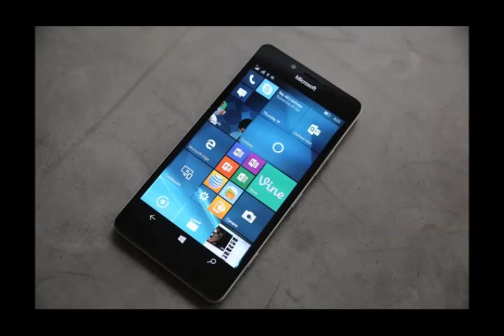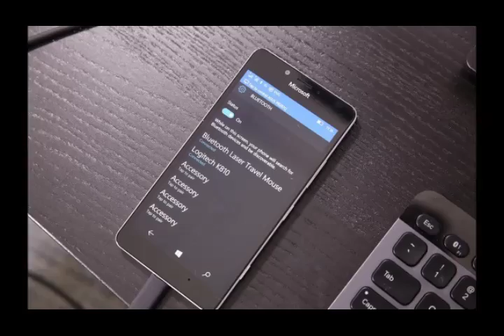Microsoft Lumia 950 review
The Lumia 950 is the first phone to run Windows 10 Mobile, a revamped software platform that aims to make Windows Phones do more than ever before.